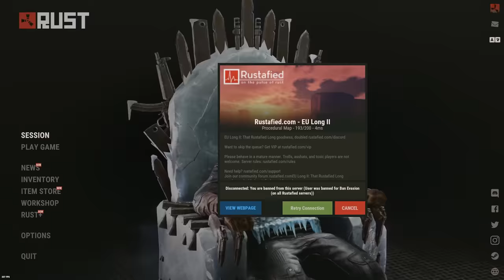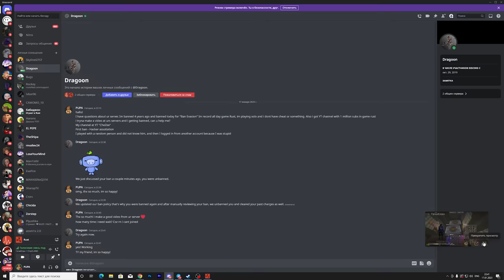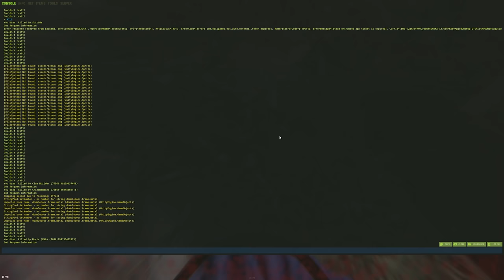ОСТРОВ ЧУДЕС! ВНЕДРИЛ АГЕНТА в КЛАН! Гениальная ТАКТИКА выживания! CheZee. Rust | Раст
ОДНАЖДЫ, я зашел на сервер и попал на ОСТРОВ ЧУДЕС! Меня ждало очень много различных ИСПЫТАНИЙ, с которыми я должен был справиться. Еще я внедрил в клан своего АГЕНТА и придумал ГЕНИАЛЬНУЮ ТАКТИКУ ВЫЖИВАНИЯ! Я думаю - это мой ЛУЧШИЙ РОЛИК!  Тут есть МОНТАЖ и СУПЕРЧИЗЕРСКИЕ ПЕРЕХОДЫ! Да, те САМЫЕ черненькие :) И обязательно поддержи видик лайкосом, я старался :3

Мой ПК:
Видеокарта: RTX 4090
Процессор: I9-12900k
ОЗУ: Fury 32gb 3800ghz
Блок Питания: 1250вт
Материнская плата: MSI Z690
HDD 2Tb
Клавиатура: HyperX Alloy FPS
Мышь: Logitech G Pro Wireless
Наушники: HyperX Cloud Core